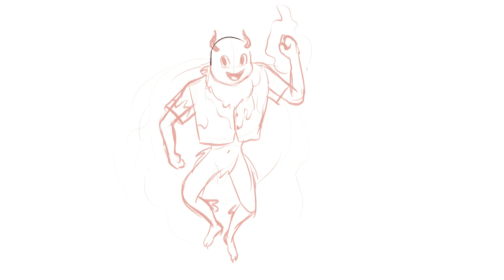The Sugar Pine 7 Dungeons & Dragons Extravaganza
Some legends are born... others are aborted.